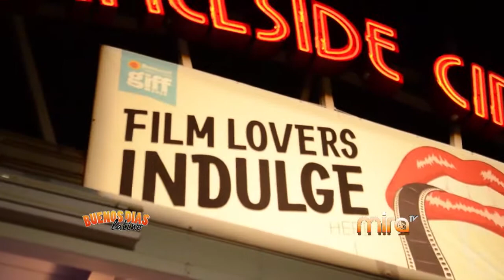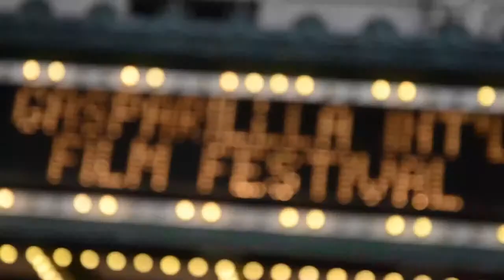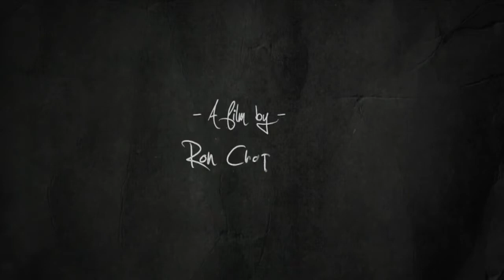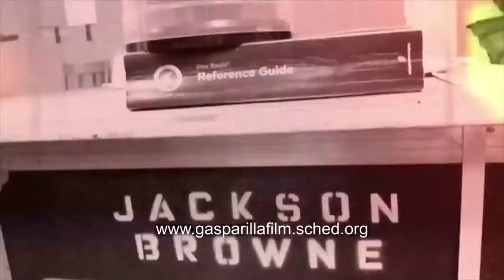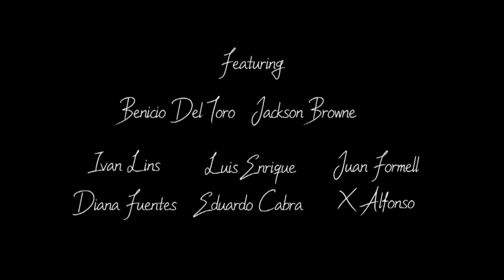MIRATV-BDL-LISTO PARA LA PLAYA CON PANCHO, GABRIELA, NIRVA Y LEOPOLDO ADEMAS DE GIFF